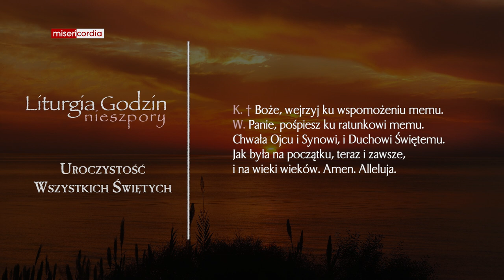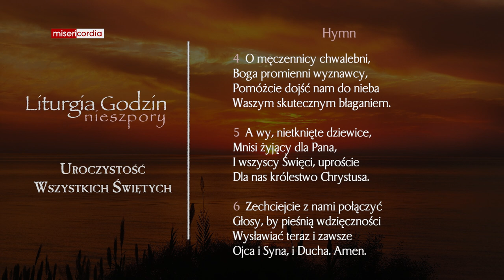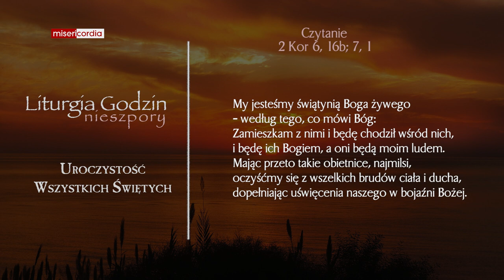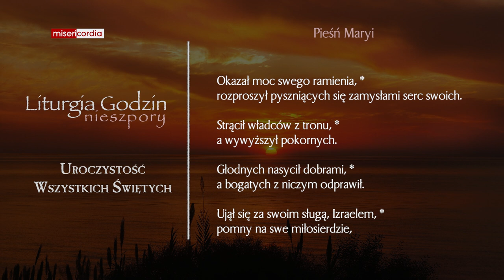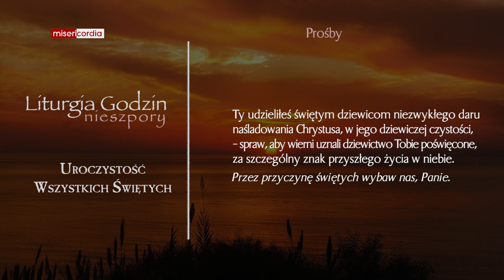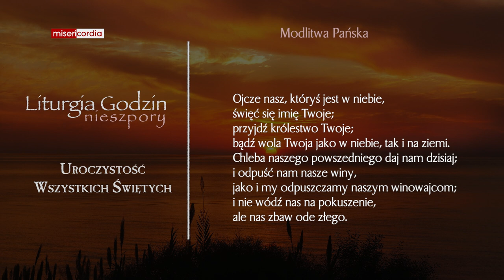Liturgia Godzin | II Nieszpory | Uroczystość Wszystkich Świętych